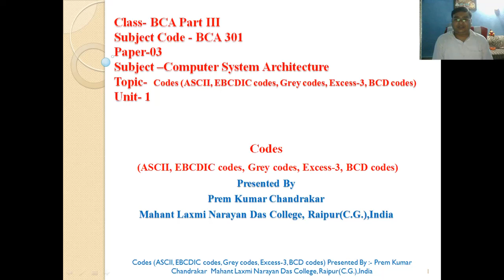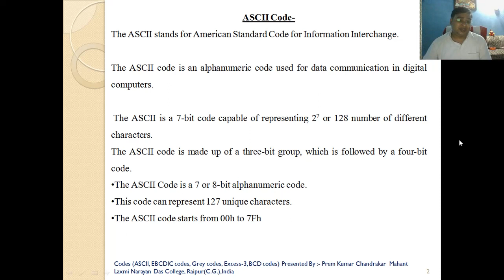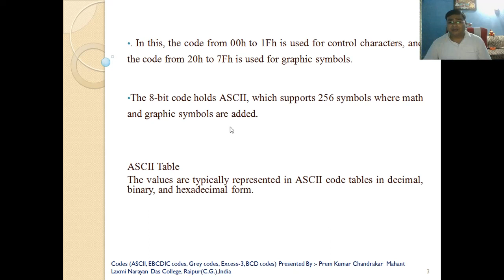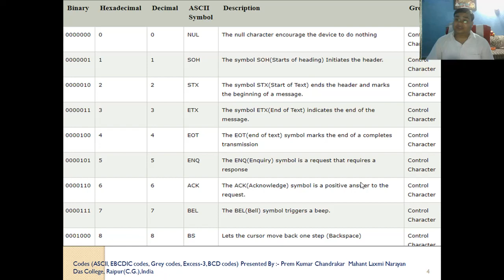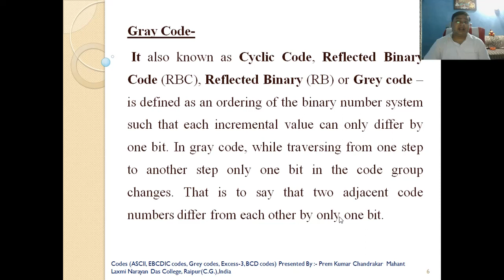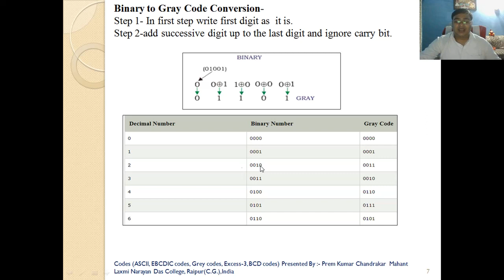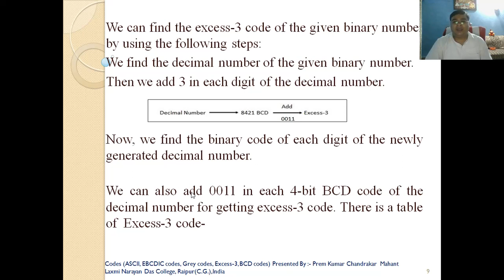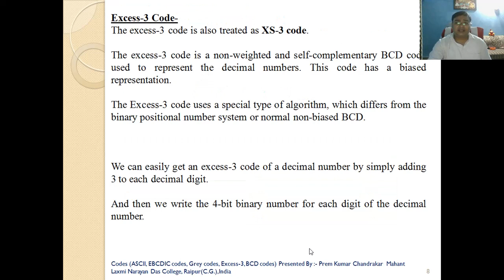BCA III CSA Codes BCD etc UNIT 1